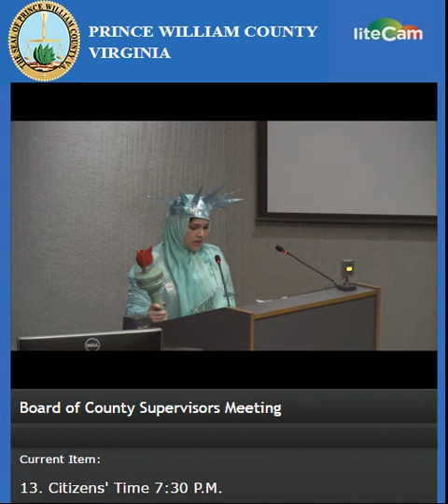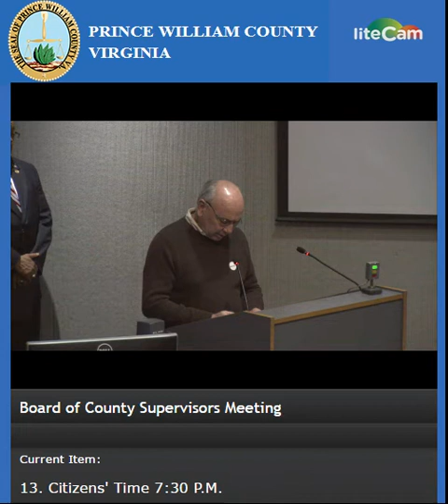Fatima Pashaei Harry Wiggins